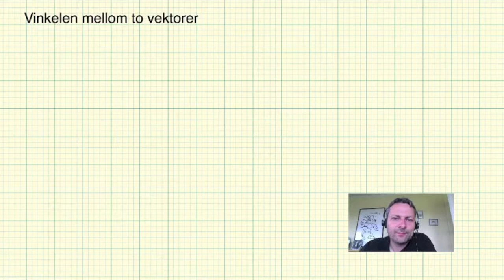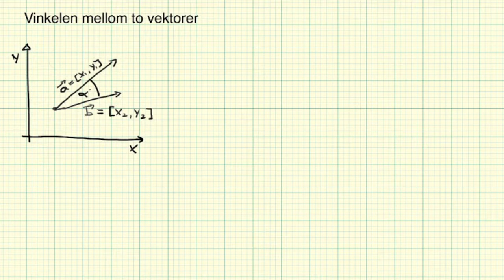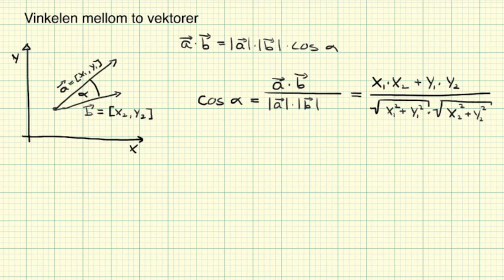Matematikk R2 Vinkelen mellom to vektorer